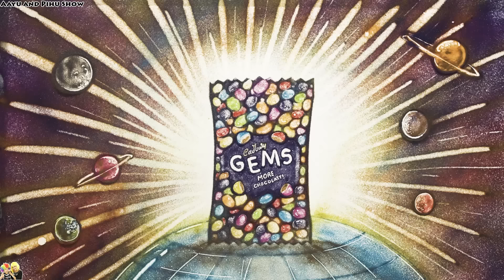GEMS BIG BIRTHDAY PARTY | जन्मदिन की चोक्लेटी पार्टी | Fun, magic, games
The Cadbury Gems Big Birthday Party was on the 15th of August and we were part of it. We had friends from all over India join us for the party and it was an event full of fun and frolic. We also had Chhota Bheem and friends join us as guests for the party. Here is a glimpse of the super fun GemsBigBirthdayParty. Enjoy.